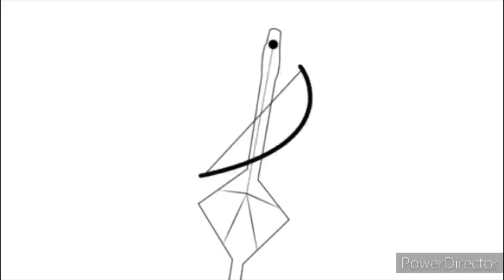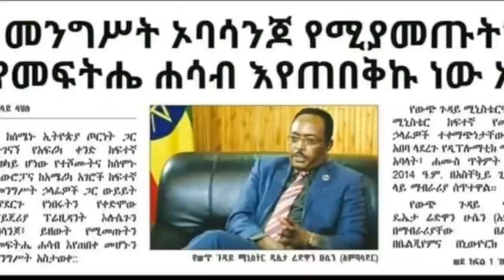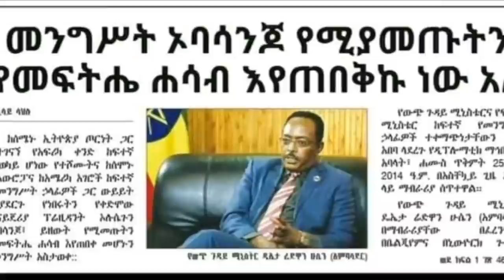ኦባሳንጆ ምስ ዶክተር ደብረፅዮን እንታይ ኣውጊዖም?